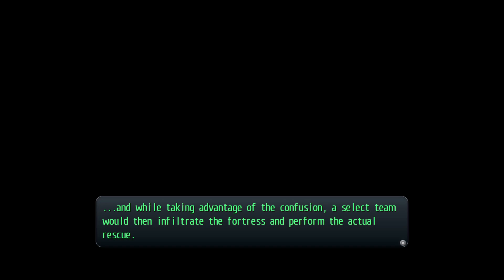They're Just Dogs.. | Let's Play Trails of Cold Steel 2 [Blind][Nightmare][Difficulty Mod] | Part 44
Hello Everyone and welcome back to Let's Play of Trails of Cold Steel 2! This time we initiate the operation to rescue Fiona and battle our way through the troops stationed at the Twin Dragon's Bridge.